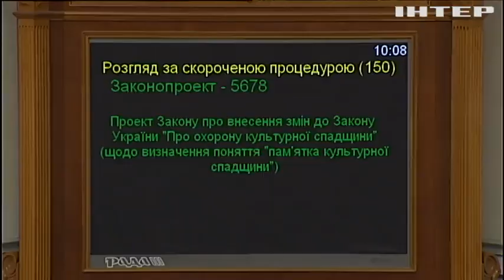В Раде определились с национальными видами спорта